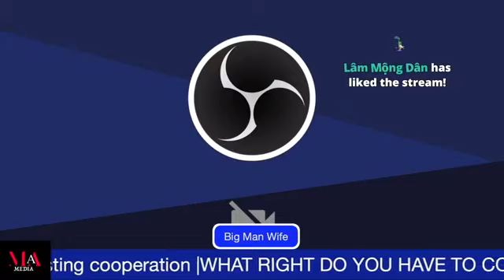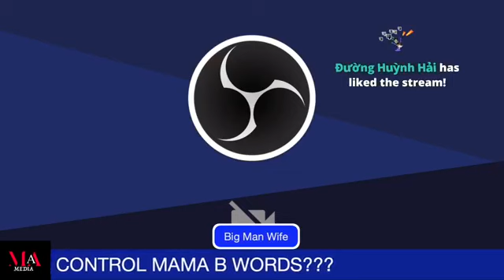Monica Lobolobo Message To Mama B